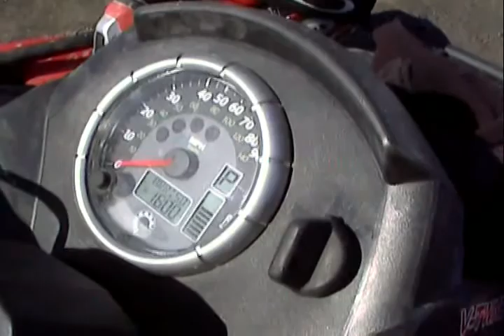HMF Penland Pro series pipe